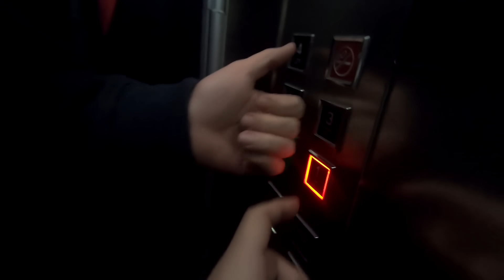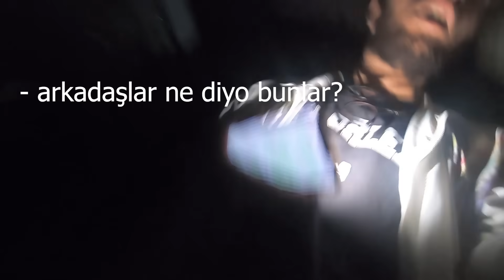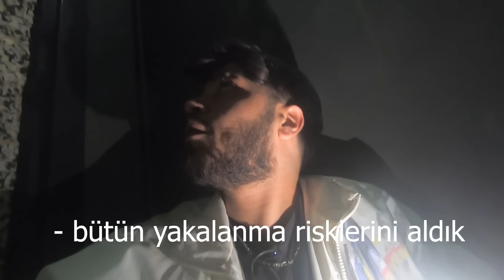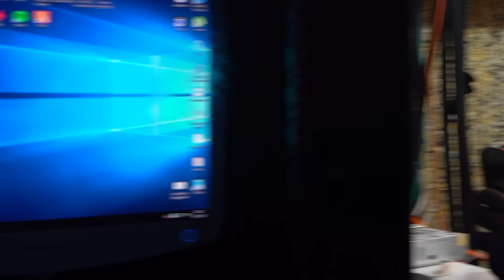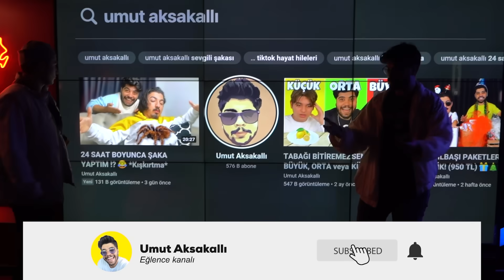GECE İNTERNET KAFE'DE KALMAK! 💻🎮 w/ BATU (YAKALANDIK)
GECE GİZLİCE İNTERNET KAFE'DE KALMAK! 💻🎮 w/ BATU (YAKALANDIK)
Selam, bugün Gece Gizlice İnternet Cafe'de kaldık. Hem riskli hem eğlenceli hem de adrenalin dolu bir video oldu. Biz Batu ile çekerken çok eğlendik, umarım sizlerde izlerken eğlenirsiniz.

Seviliyorsunuz.

Umut Aksakallı